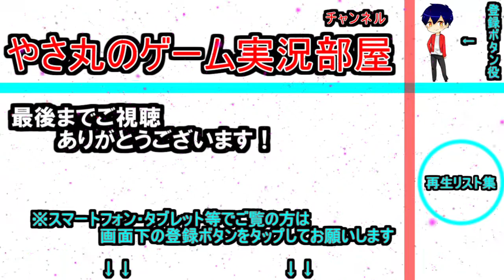【パズドラ】パズドラXコラボダンジョンにあのバステトで挑戦！【やさ丸】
◎パズドラ実況の再生リストはこちらから◎